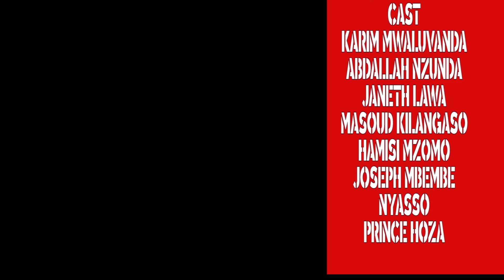KIKULACHO EP 10 -MKOJANI/VANDA BOY/CHANDIMU/BOSHA ( NEW 2024 COMEDY DRAMA FULL 4K)